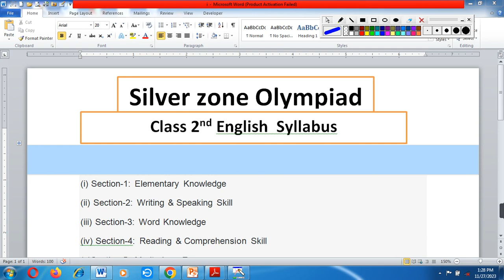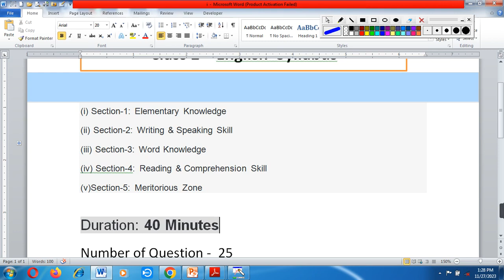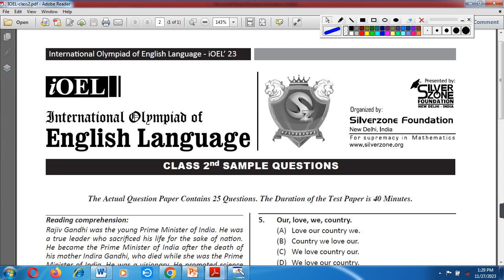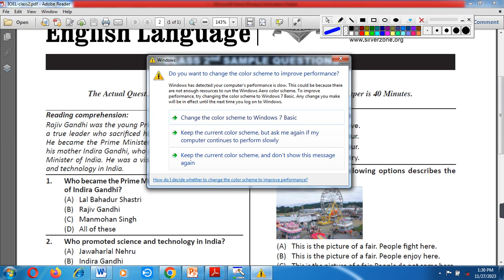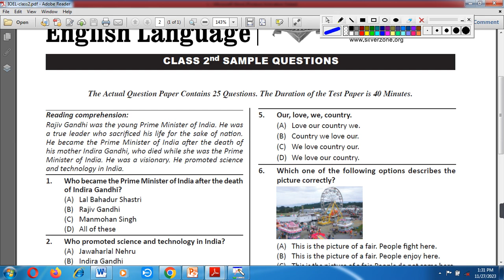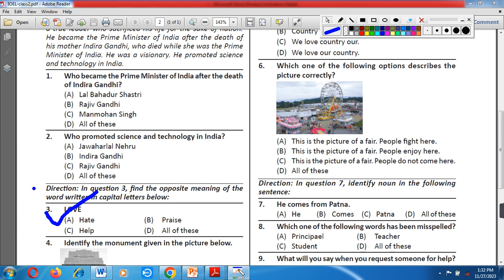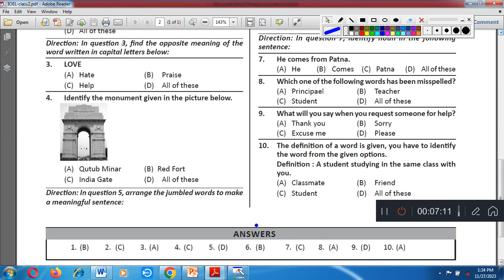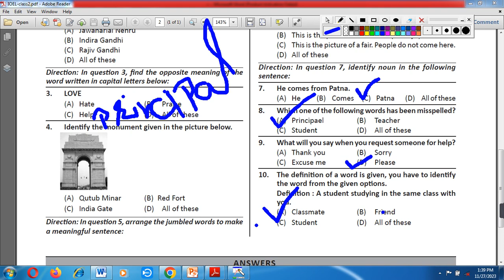Silver olympiad Sample paper class 2 English /IEO International olympiad sample paper/IEO CLASS 2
Silver olympiad Sample paper class 2 English
IEO International olympiad sample paper/
IEO  CLASS 2